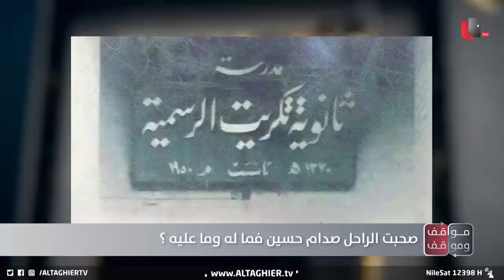من الذي ضرب صدام حسين على وجهه وكيف انتقم منه؟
من الذي ضرب  صدام حسين  على وجهه وظهره ولماذا؟
برنامج مواقف ومواقف تقديم : ابراهيم الزبيدي

موقع قناة التغيير الفضائية  الالكتروني